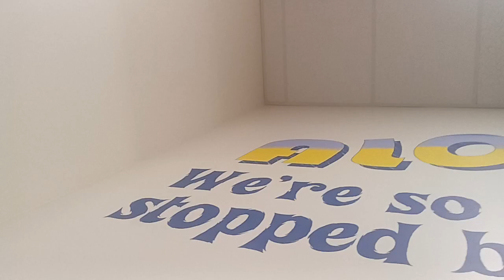Conversations with the Hood grocery store staff on SouthSide Jamaica, Queens back in the day!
Respectfully,
The Legendary Pioneer DJ Queen MC Professor Shasia Mecca Muhammad, BA, MS, est. 1970 professionally known as Professor Eva Marie King, BA, MS,
Sole Founder and Sole Owner,
Black Girls and Women's Coalition International